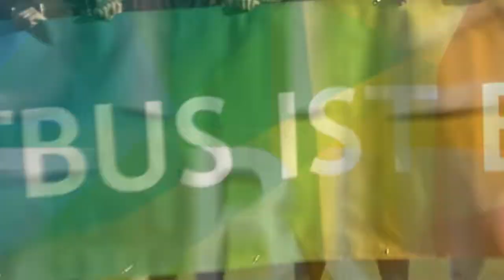Cottbus ist Bunt im Stadion der Freundschaft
Das Bündnis „Cottbus ist bunt“ organisierte nun zum zweiten Mal ein Freundschafts-Fußballspiel gegen Rassismus und Gewalt. Eine Mannschaft von Energie-Fans trat am 10.11. gegen die multinationale Auswahl der BTU-Cottbus Senftenberg an.
Anschließend wurde während der Pause des Drittligaspiels die Cottbuser Erklärung für Toleranz und Weltoffenheit verlesen, unter anderem von der amtierenden Universitätspräsidentin Christiane Hipp. In dieser Erklärung sprechen sich alle Beteiligten gegen Diskriminierung und Intoleranz aus und fordern Fairness im Sport und im Alltag.